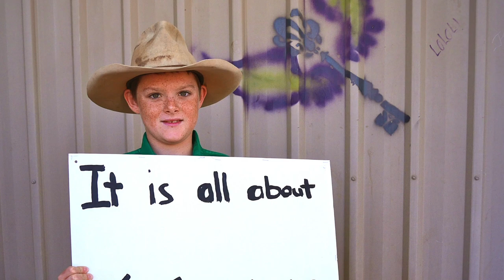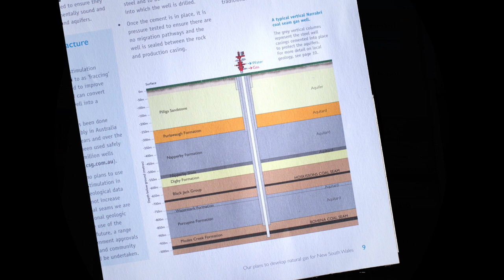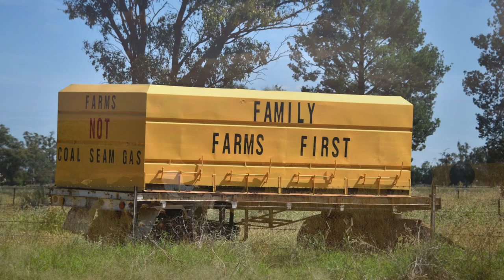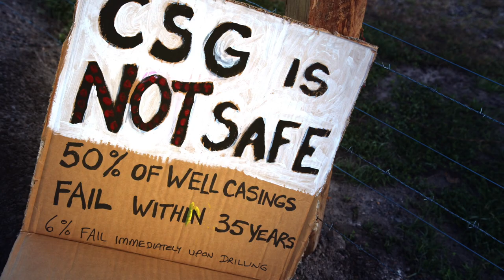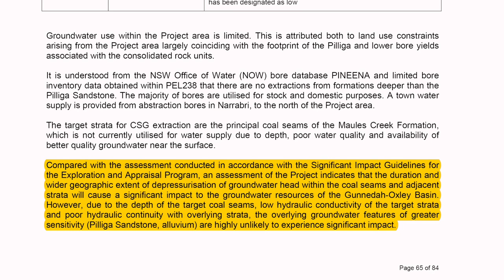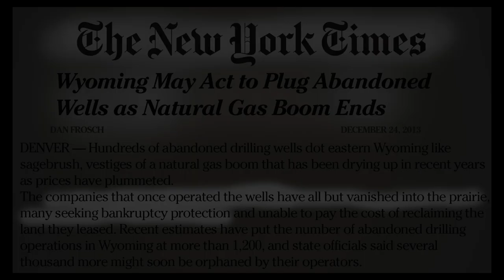Gift of the GAB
an extract from the 2018 'Sacrifice Zone' documentary feature film, all about the gas threat to the Great Artesian Basin.